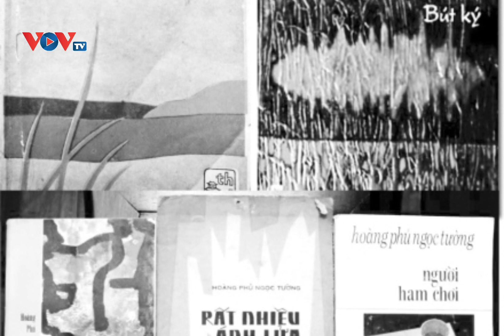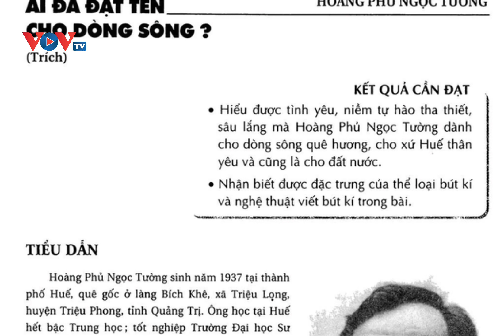Vĩnh biệt nhà văn Hoàng Phủ Ngọc Tường